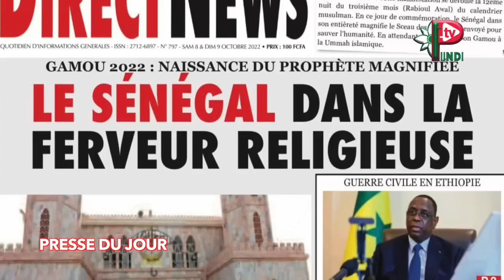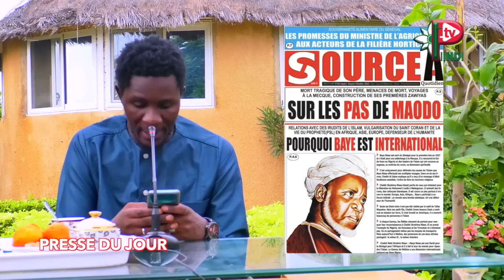REVUE DES TITRES DU 08 OCTOBRE 2022